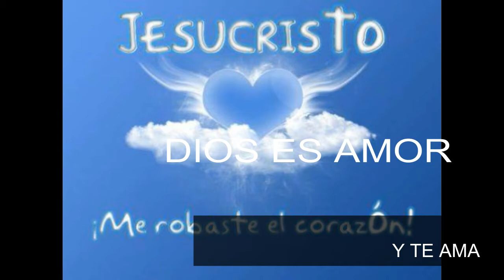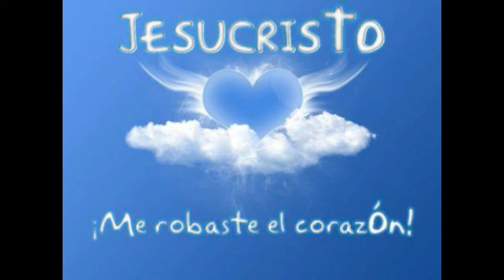CANTEMOS LIVRES MENSAGEROS DEL REY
PRODUCCIONES CYM